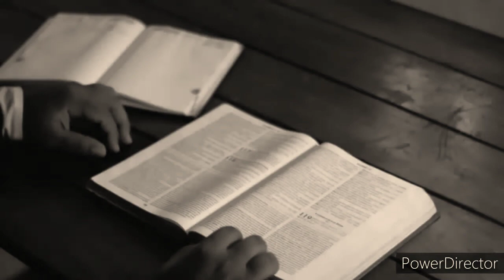Quem pode morar no Santo Templo de Deus? Salmos 16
Bora conhecer á Deus nessa série de Salmos?

Acesse o vídeo e seja abençoado pela palavra de Deus 🙏🔥

📜Salmos 15

1 Senhor, quem habitará no teu santuário? Quem poderá morar no teu santo monte?

2 Aquele que é íntegro em sua conduta e pratica o que é justo, que de coração fala a verdade

3 e não usa a língua para difamar, que nenhum mal faz ao seu semelhante e não lança calúnia contra o seu próximo,

4 que rejeita quem merece desprezo, mas honra os que temem ao Senhor, que mantém a sua palavra, mesmo quando sai prejudicado,

5 que não empresta o seu dinheiro visando lucro nem aceita suborno contra o inocente. Quem assim procede nunca será abalado!